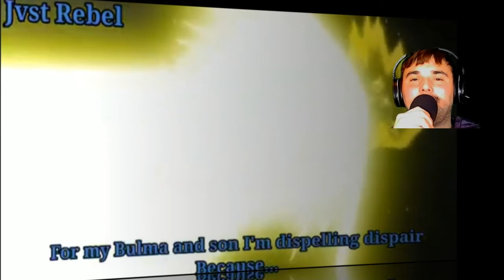Vegeta Rap REACTION | "RISE TO THE TOP" | Traye Freezy Ft. Jvst Rebel